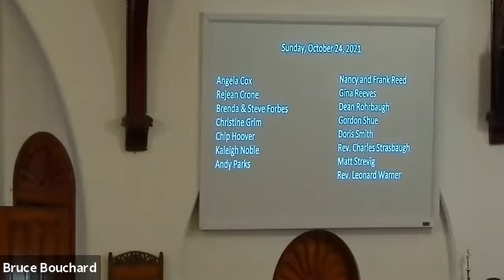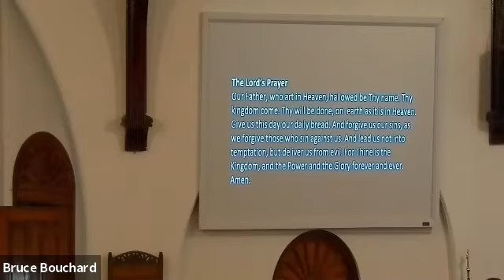Worship 10/24/21 10:15 AM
Pastor Bruce Bouchard
Worship Leaders: Maggie Sterner and Melissa Anstine
Minister of Music: Jonas Sterner
Tech team: Gerald Shue, Adam Marsh, Ray and Taylor Thacker